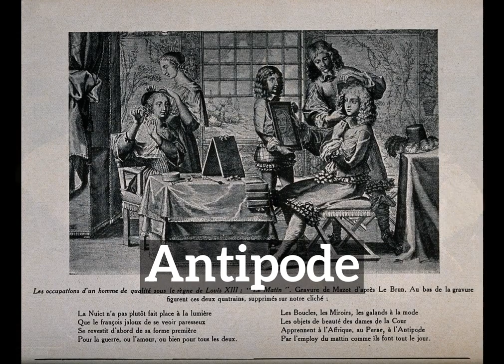How Does Antipode Look? | What is Antipode? | How to Say Antipode in English?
Learn how to pronounce antipode with Imago Spectrum.

What is antipode?
How does antipode look?
How to say antipode in English?
What does antipode represent?
What is the defintion of antipode?

Imago Spectrum allows you to easily memorize common English words and phrases by joining visual and auditory learning environments into a short video. Focus on the images and repeat antipode several times for best retention results.

In this video we are speaking the word, antipode. Do take note of how antipode is spelled.
The definition of antipode is listed below the word in the video.
Antipode: nothing